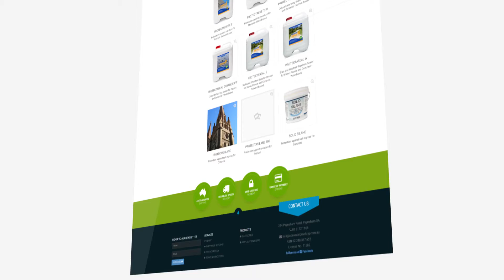Shop Platon membrane and Tech-Dry products online - Australia wide delivery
Ace Waterproofing now offers all of its favourite brands for purchase online.
Buy Tech-Dry dampcoursing cream, Tech-Dry earth protection products , Evo Products and Platon Membranes easily and with Australia wide delivery.